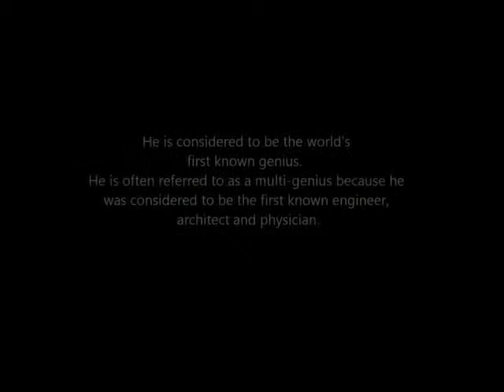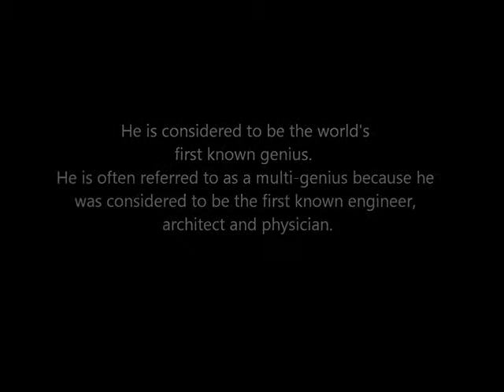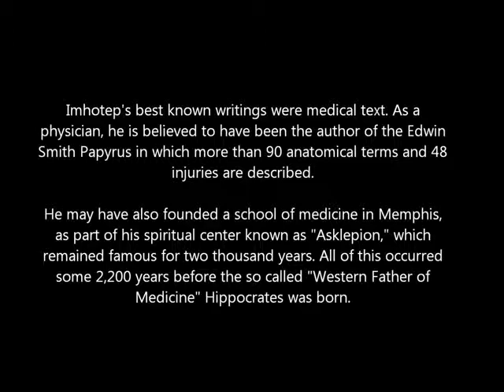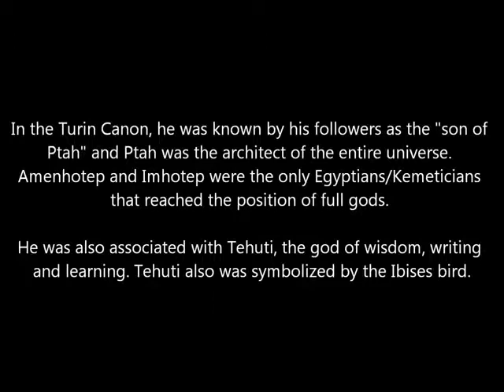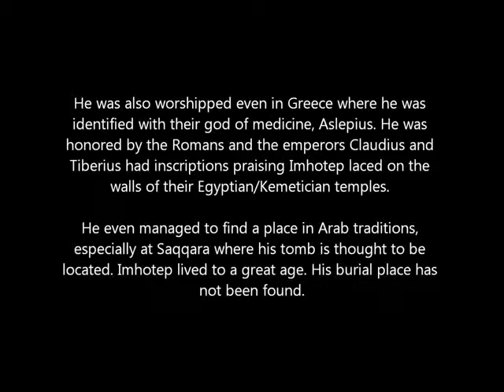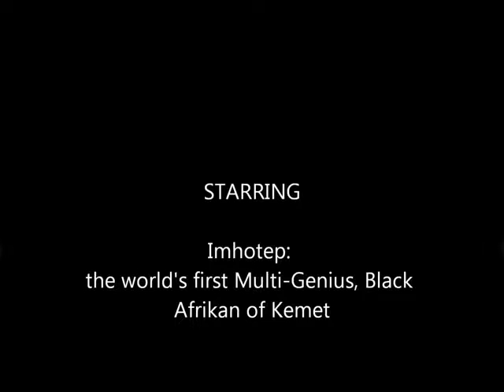The Legacy of Imhotep